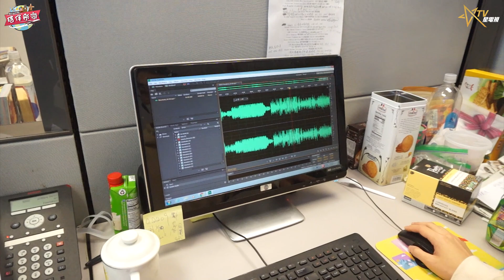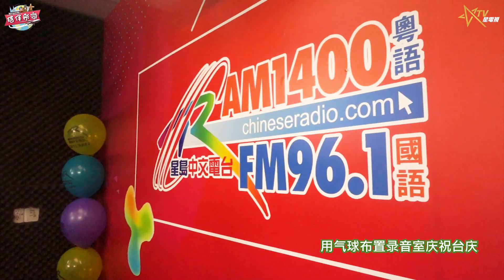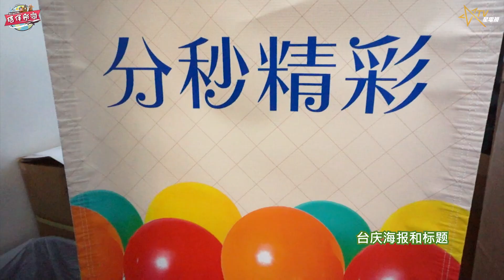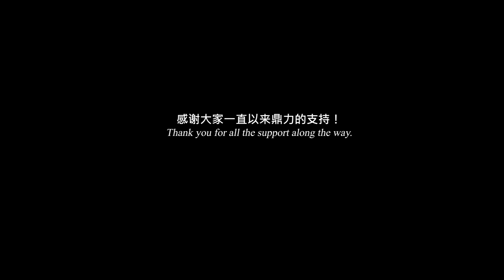星島中文電台25週年台慶幕後花絮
星岛中文电台25周年台庆幕后花絮

【音乐 MUSIC】
1.  Music by frumhere, kevatta - warm feeling